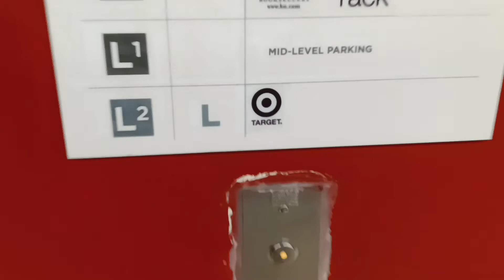Schindler 500A MT traction parking elevators at the City Center mall (White Plains, NY)